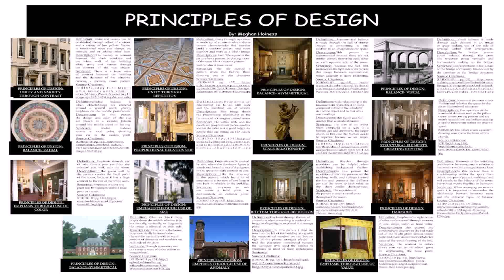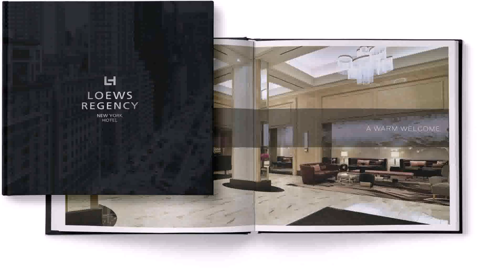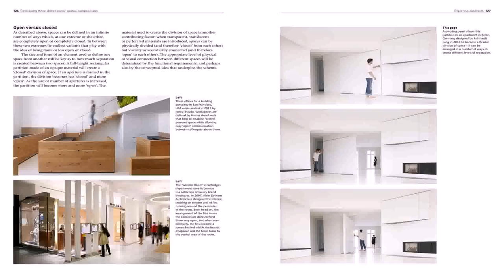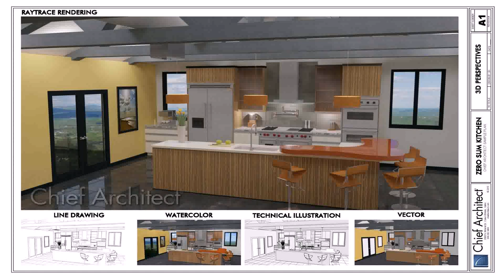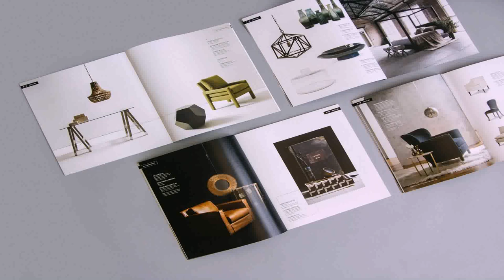Interior Design House Pdf